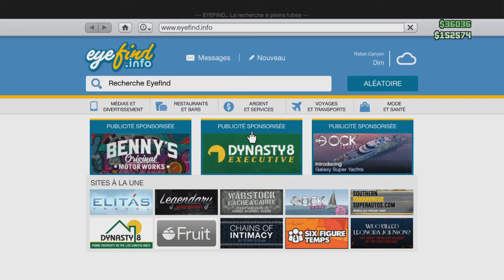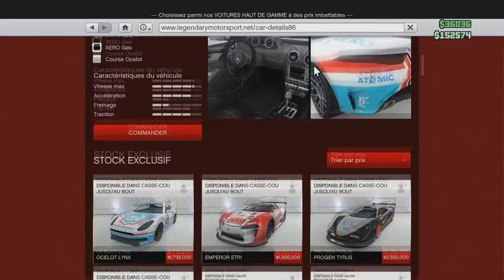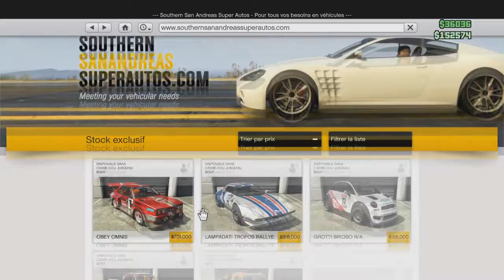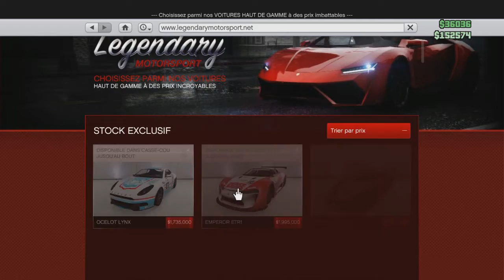GTA V ONLINE Casse-Cou Jusqu’au Bout#2 nouveaux véhicules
une nouvelle vidéo sur  GTA V ONLINE Casse-Cou Jusqu’au Bout# 2 nouveaux véhicules
★DANS LA DESCRIPTION TU TROUVERA TON BONHEUR★
▬▬▬▬▬▬▬▬▬▬▬ஜ۩۞۩ஜ▬▬▬▬▬▬▬▬▬▬▬▬▬  👻nouveau snap  ajoute moi sup3rflo76
▬▬▬▬▬▬▬▬▬▬▬ஜ۩۞۩ஜ▬▬▬▬▬▬▬▬▬▬▬▬▬
▬▬▬▬▬▬▬▬▬▬▬ஜ۩۞۩ஜ▬▬▬▬▬▬▬▬▬▬▬▬▬
mon skype sup3r-flo-officiel
▬▬▬▬▬▬▬▬▬▬▬ஜ۩۞۩ஜ▬▬▬▬▬▬▬▬▬▬▬▬▬
▬▬▬▬▬▬▬▬▬▬▬ஜ۩۞۩ஜ▬▬▬▬▬▬▬▬▬▬▬▬▬
▬▬▬▬▬▬▬▬▬▬▬ஜ۩۞۩ஜ▬▬▬▬▬▬▬▬▬▬▬▬▬